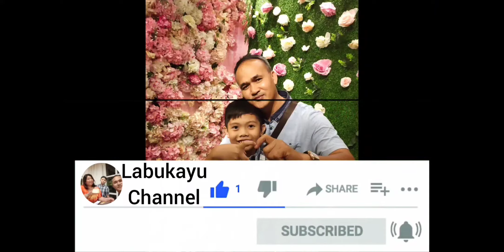Customer selepas buat rawatan menicure.bawa cari keladi hutan😆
Created by InShot pelanggan selepas buat rawatan manicure bawa saya utk cari bunga keladi dibukit istana.tap malang nya tiada di jumpa keladi.
Orang lain dulu masuk sebelum kami.akhirnya saya pergi ke tempat jual bunga keladi di rumah.akhirnya dpt yg di idam kan walaupun harga nya lumayan.rm120 rm80😆